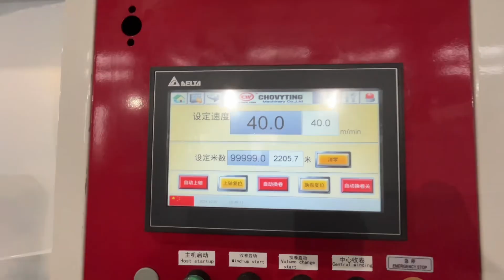CW-600CSR FFS central sealing roll to roll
Inner ： non woven
Outside ： Pe